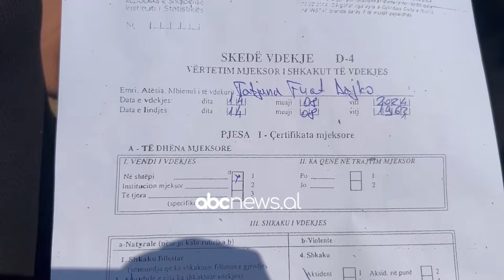Vdekja e 61-vjeçares në spital/ Korçë, familjarët denoncojnë mjeket. Spitali: Presim hetimet